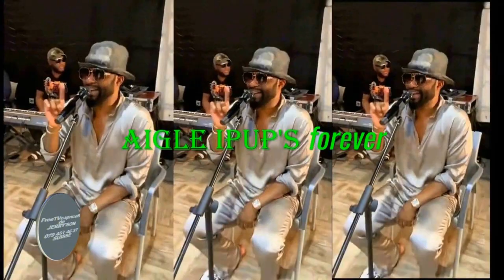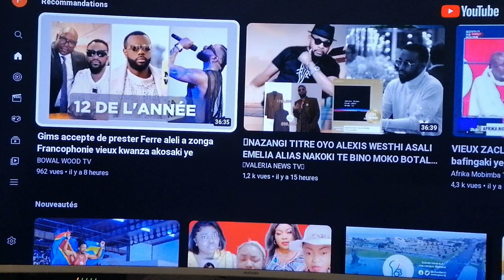PLAINTE CONTRE FERRE GOLA PONA LOKUTA NA IMPOLITESSE, BABABASWE EN COLÈRE.